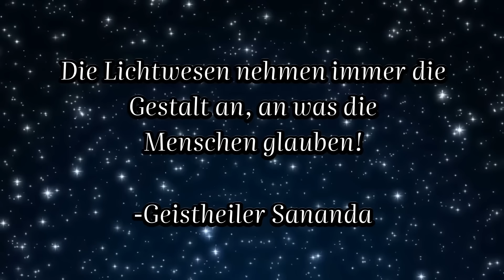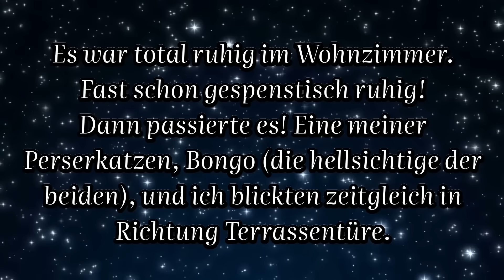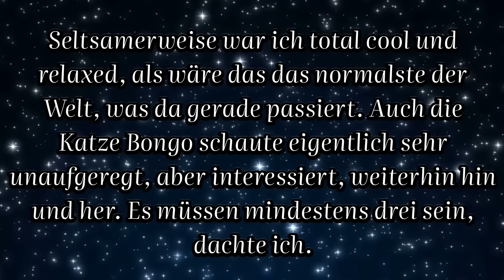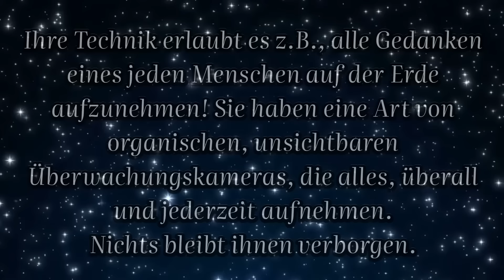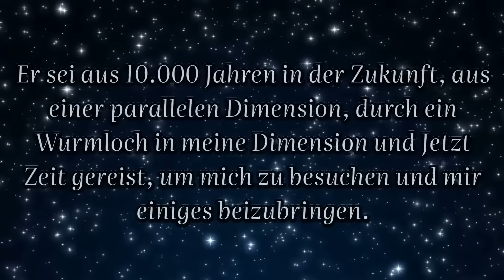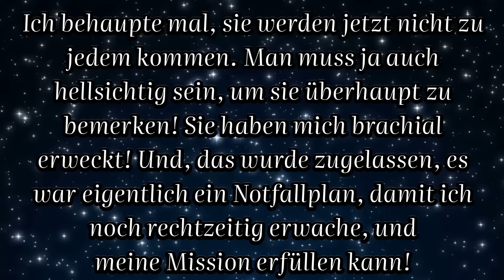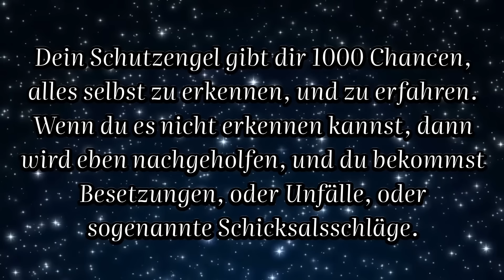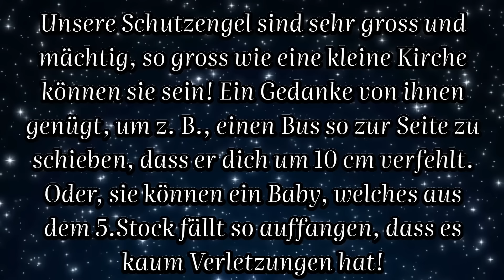Die unsichtbare Macht, die das Böse überwacht!